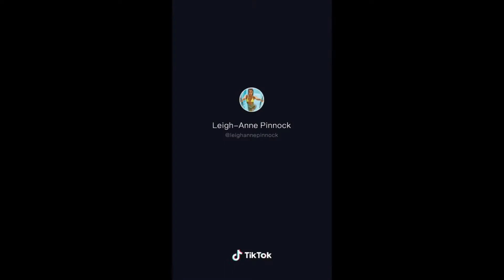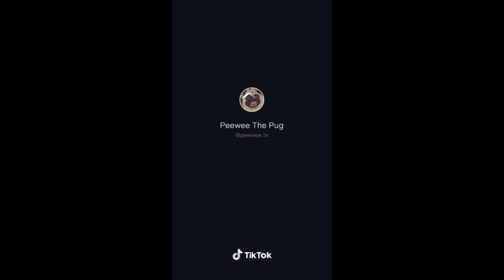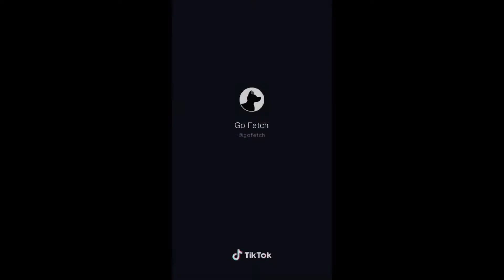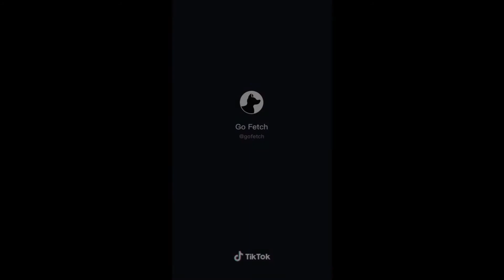Dogs Of TikTok Compilation #1 // Funniest Compilation of Cute Puppies On TikTok